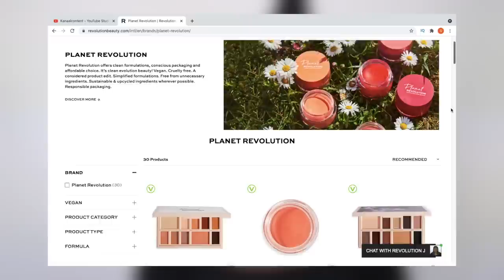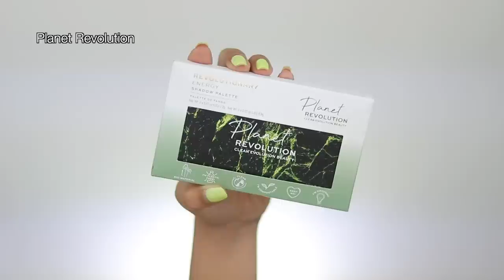PLANET REVOLUTION COLLECTIE REVIEW !!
Vandaag review ik de nieuwe Planet Revolution collectie van Makeup Revolution! Enjoy :)

MIJN KORTINGSCODES:

SARAHMARIKH10

SARAH30